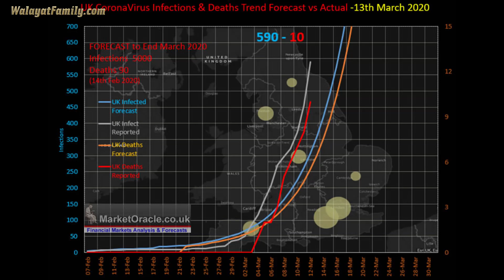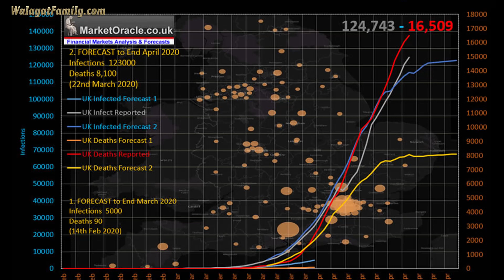Eliza Clapping for the NHS Heroes, Clap for Carers From Sheffield Across the UK Sound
Eliza joins the rest of Britain at 8'oclock to clap for the NHS heroes, clap for carers from Sheffield as the sound of clapping, banging of pots and pans, whistles and fireworks echo across the UK every Thursday night.

Even so the fact we have to do so is a sign of gross government negligence in the handing of the pandemic. None of which should have happened as Taiwan and South Korea illustrate.

By Eliza Walayat